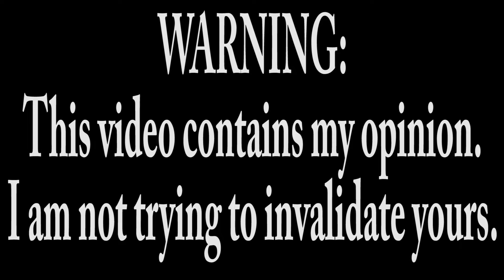Ranking Christmas Movies From Worst to Best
I forgot to mention Home Alone and Christmas Vacation sorrryyyyyy